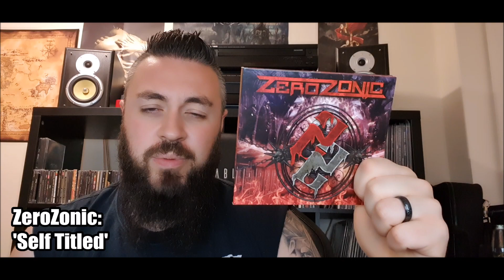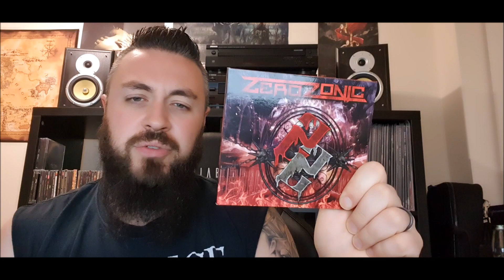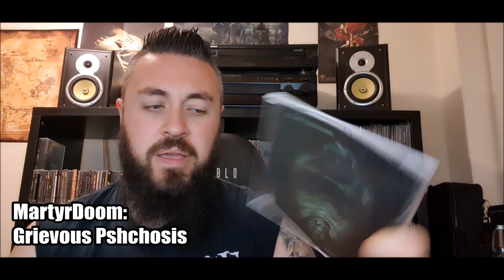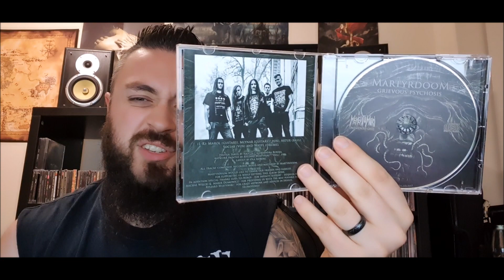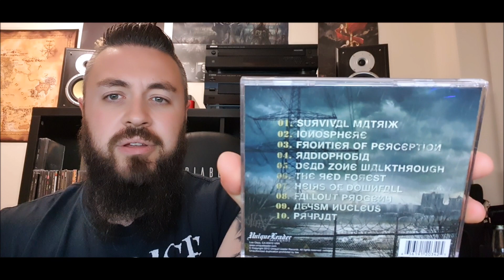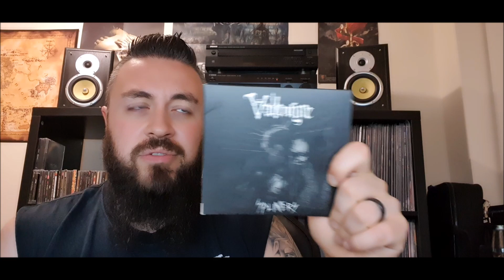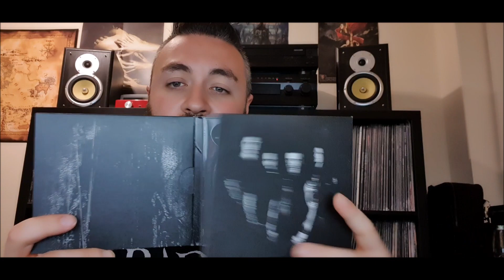Metal You Should Be Listening To: 💀💀 Strigoi, Martyrdoom, Ashes of Life + More Death and Doom 💀💀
*A series were i discuss what I've been listening to in the last couple of weeks and open the floor to recommendations from viewers on what i should be checking out next.*